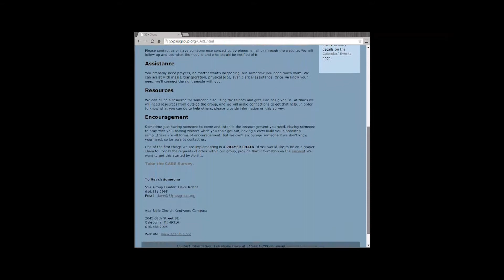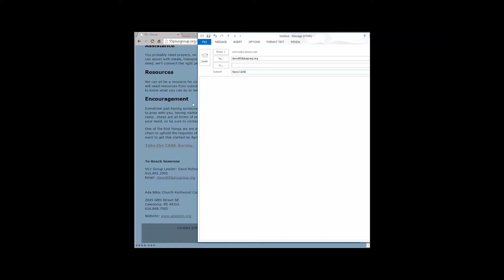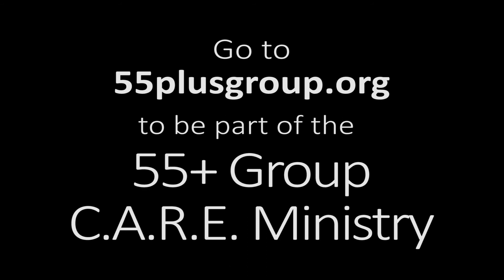55+ Group CARE Ministry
CARE Ministry Presentation